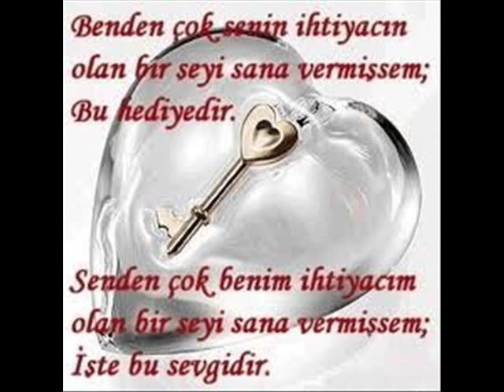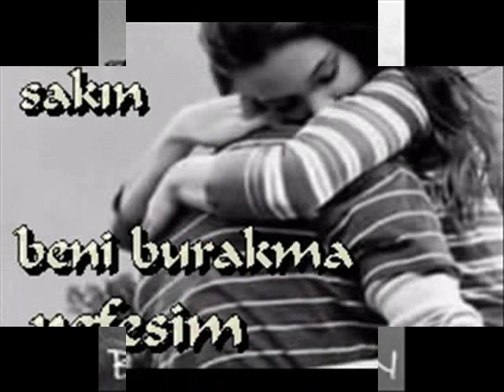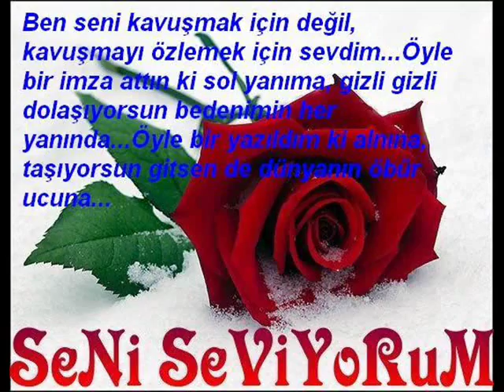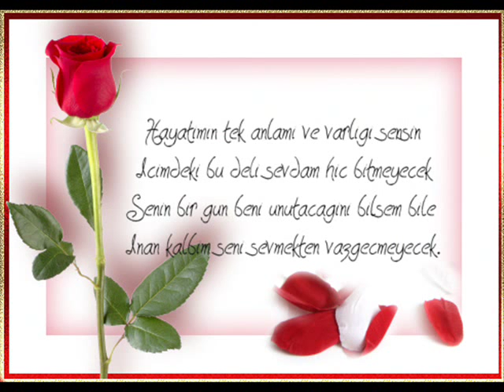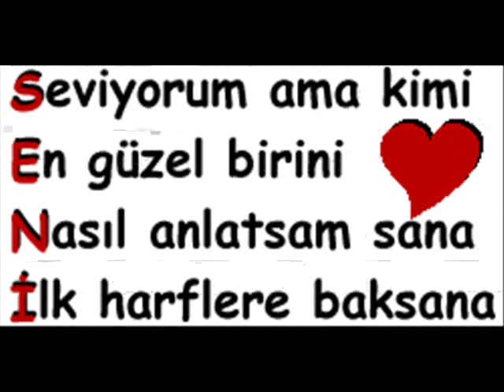¸.•*´♥`*•.¸Seni Seviyorum Biliyormusun¸.•*´♥`*•.¸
askim